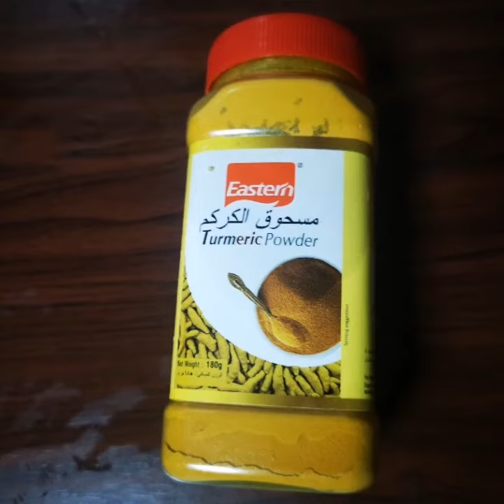My Own Version of Crispy Pata